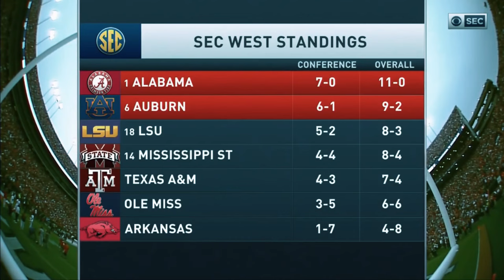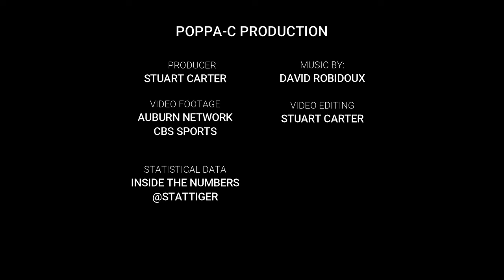2017 Auburn Flashback - Alabama Game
This is the final chapter of the 2017 Auburn Flashback Series. See the highlights of Auburn's dominating performance against No. 1 ranked Alabama.